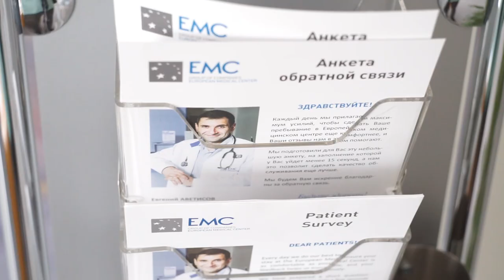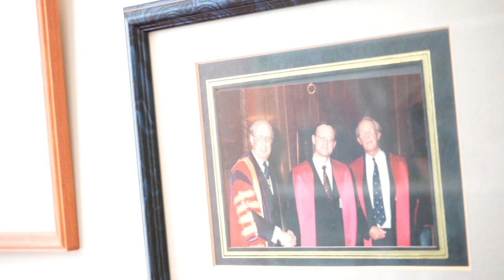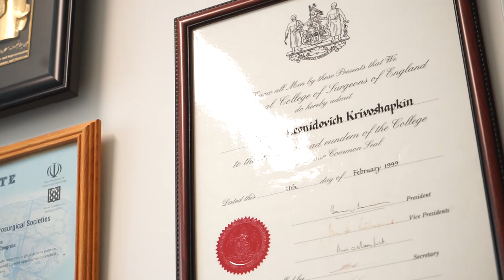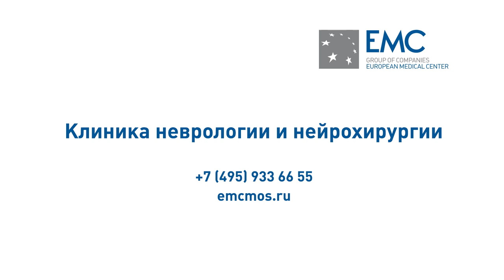Отзыв пациента: удаление опухоли головного мозга сложной локализации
По результатам МРТ у Елены было обнаружено новообразование в головном мозге. Из-за сложной локализации опухоли за операцию не брались ни российские, ни зарубежные нейрохирурги.

Девушка обратилась за помощью к профессору Алексею Леонидовичу Кривошапкину. В результате успешно проведенной операции врачам удалось радикально удалить опухоль и получить точный гистологический диагноз.

Смотрите первыми новые выпуски и получайте ценные рекомендации от Европейского Медицинского Центра!